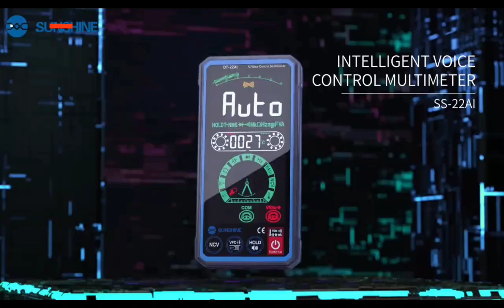SUNSHINE DT-22AI Intelligent Voice Control Multimeter Intelligent Voice Control Intelligent High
SUNSHINE DT-22AI Intelligent Voice Control Multimeter Intelligent Voice Control Intelligent High-speed Chip High-definition

Features:

 SUNSHINE DT-22AI Voice Multimeter With Touch Control for Phone Screen Repair, SUNSHINE DT-22AI Multimeter Fully Automatic High Precision Color Touch Screen AC DC Voltage and Current Resistance Measurement.

* Smart touch/voice control/voice broadcast / special test pen/power on and test / automatic recognition

* Normal temperature display/Frequency function/Resistance function/Capacitance function/True RMS/Data retention

* Intelligent voice control, artificial intelligence, can operate when listening to the voice

* Voice broadcast, real voice reading, loud voice, free eyes during maintenance, no need to swing back and forth

* High-definition reverse display LCD screen, high-definition 4.3-inch large screen three-display + backlight

* Clear handwriting, no parallax, easy to use in dark or harsh environments

* Intelligent high-speed chip, more accurate automatic measurement, avoid errors, anti-burning design, with overload protection function

* Touch-sensitive and stable, fast measurement, easy to use

* NCV measurement touch key, long press for 2S to switch between? and ? on the secondary display

* Fast capacitance measurement/frequency conversion measurement touch key, long press to turn on and off the flashlight

* Check the electric field signal strength, the stronger the signal, the fuller the " " number of the signal, if there is no signal, it will display "EF"

* When the resistance of the line under test is 50?, the default is on-off test

* Meticulous workmanship, reasonable design, insert the test pen smoothly and fast